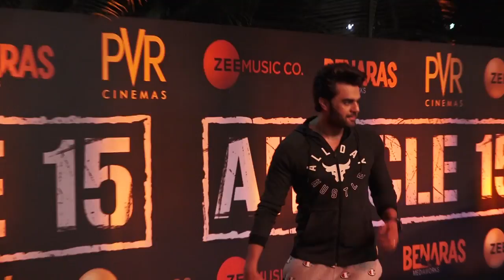'Frozen' यूनिवर्स से जुड़े मनीष पॉल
अभिनेता मनीष पॉल हॉलीवुड एनिमेटेड फिल्म 'फ्रॉजेन 2' के हिदी वर्जन में फिल्म के किरदार क्रिस्टोफ को अपनी आवाज देंगे। फिल्म से जुड़ने पर अभिनेता ने कहा, "क्रिस्टोफ की आवाज बनना मेरे लिए खुशी की बात है। मेरी बेटी इस फ्रेंचाइजी की बहुत बड़ी प्रशंसक है और मुझे यह मानने में कोई गुरेज नहीं है कि ये काम मैं उसके लिए कर रहा हूं। मुझे उम्मीद है कि दर्शकों को मेरा यह पहलू भी पसंद आएगा।" इसके अलावा डिज्नी इंडिया ने एल्सा के किरदार को आवाज देने के लिए प्रियंका चोपड़ा जोनास और एना के लिए परिणीति चोपड़ा को लिया है। क्रिस बक और जेनीफर ली द्वारा निर्देशित यह फिल्म भारत में अंग्रेजी, हिंदी, तमिल और तेलुगू में 22 नवंबर को रिलीज होगी।